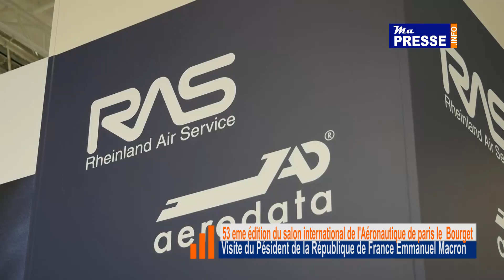53 EME EDITION DU SALON INTERNATIONAL DE L'AERONAUTIQUE LE BOURGET VISITE DE MACRON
La 53e  édition du Salon aura lieu au Parc des Expositions du Bourget du 17 au 23 juin 2019 et réunira de nouveau l’ensemble des acteurs de l’industrie mondiale autour des dernières innovations technologiques.